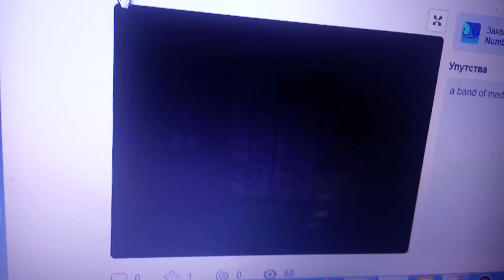Unused Demondblocks band quarters 2:22 (142) Yes